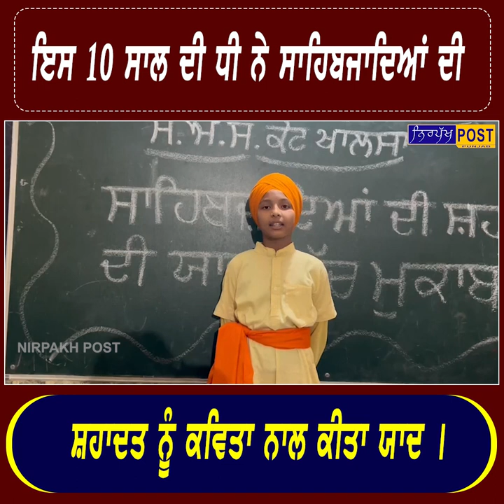ਇਸ 10 ਸਾਲ ਦੀ ਧੀ ਨੇ ਸਾਹਿਬਜਾਦਿਆਂ ਦੀ ਸ਼ਹਾਦਤ ਨੂੰ ਕਵਿਤਾ ਨਾਲ ਕੀਤਾ ਯਾਦ ।